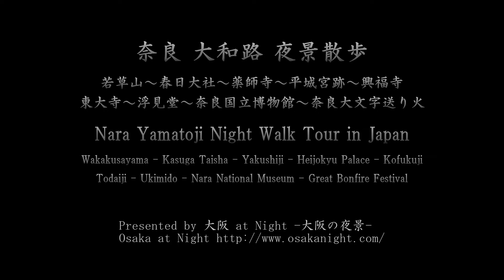奈良大和路夜景散歩 ライトアッププロムナード Ancient Nara Night Tour Japan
奈良大和路夜景散歩 ライトアッププロムナード （奈良県奈良市）
Nara Yamatoji Night Walk Tour, Light-up Promenade
Nara City, Japan

かつて大和（ヤマト）と呼ばれ、古墳時代から奈良時代まで日本の中心地として栄えた奈良。710年、日本最初の本格的な都、平城京が奈良の地に誕生しました。奈良県内には歴史的建築物や遺跡が数多く残されており、その多くが世界遺産に指定されています。この動画では「ライトアッププロムナードなら」のプログラムを中心に、美しくライトアップされた古都奈良の夜景をダイジェストで収録しました。

撮影ロケーションリスト

若草山 山頂展望台
春日大社
薬師寺
平城宮跡 朱雀門
平城宮跡 第一次大極殿
興福寺 五重塔
東大寺 南大門～中門～大仏殿
浮見堂
奈良国立博物館
奈良大文字送り火

Nara (Yamato) is the capital of Japan from The Kofun period to Nara period. In 710 AD, the first permanent Japanese capital called Heijokyo was set up at Nara. There are lots of histrical architectures and ruins in Nara, and many of those are inscribed as a World Heritage site. This movie introduces the night scene of Nara the ancient capital (include "Light-up Promenade Nara").

Local site List

Mt. Wakakusayama
Kasuga Taisha Shrine
Yakushiji Temple
Heijokyu Palace, Suzakumon Gate
Heijokyu Palace, The First Daigokuden Palace
Kofukuji Temple, Five-Storied Pagoda
Todaiji Temple, Nadaimon Gate
Todaiji Temple, Chumon Gate
Todaiji Temple, Great Buddha Hall
Ukimido Pavilion
Nara National Museum
Great Bonfire Festival

Presented by 大阪 at Night -大阪の夜景- Osaka at Night

Recorded by Canon EOS 7D with following lenses
TAMRON SP AF 17-50mm F2.8 XR Di II VC (B005)
Canon EF-S 10-22mm F3.5-4.5 USM
Canon EF 70-200mm F4L IS USM